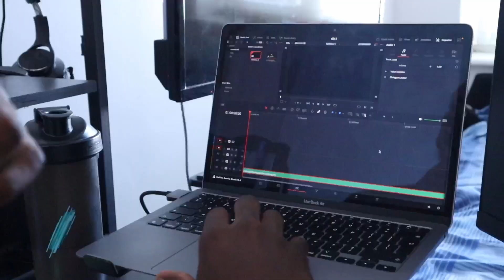The Real me Ep 2: I got knocked down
this is a video from a month back , haven't really been that active with posting content on all my social platforms because I've been lost in thought with life but I hope that I can now remain consistent on my social media platform with posting.